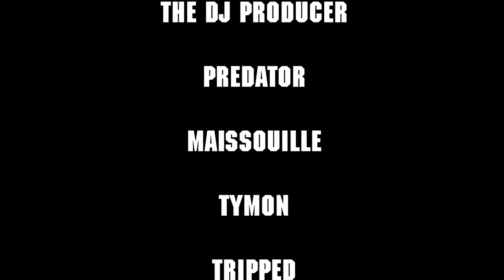Dominator 2012 : Cast of Catastrophe | Official Trailer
Dominator 2012 | Cast of Catastrophe | Trailer

On July 21st another edition of Dominator - The Hardcore Festival will take place at E3 Strand Eersel.

Authentic fanatics long for it: this new rude, colossal and shattering blockbuster premieres this July.
The most advanced performers have been screened, check the official trailer!

21 July
E3 Strand, Eersel
The Netherlands